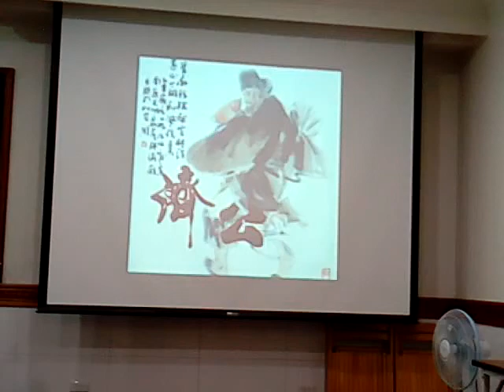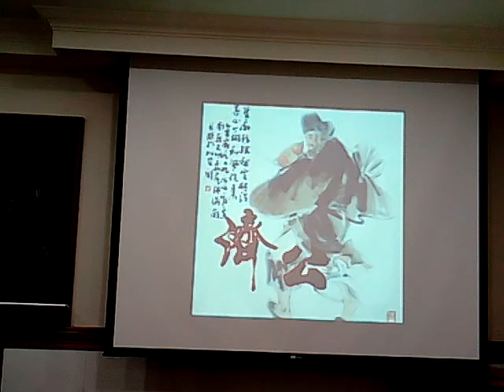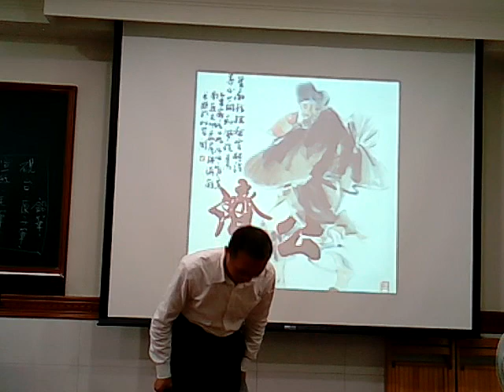VID 20171230老人關懷主題研究 143938